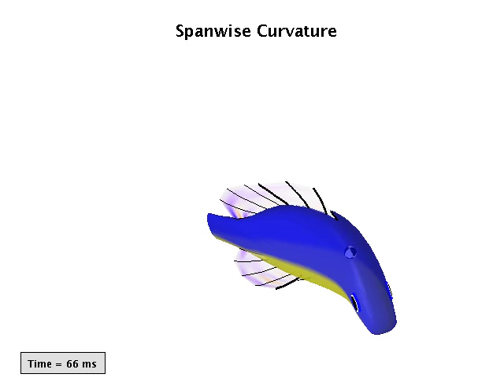Animation of spanwise curvature in the dorsal and anal fins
Axial and median fin movements were reconstructed from a digitized sequence of a bluegill sunfish escape response. The sequence used to generate this animation was the same sequence used in Figs 2, 3, 5, 6 and 8 of the printed article and supplementary material Movie 2. Coloring within the fin indicates the direction and magnitude of spanwise curvature of the fin surface as seen in Figs 2 and 3 of the printed article. Playback has been slowed to 2 frames s−1, ca. 250× reduction.

Brad A. Chadwell, Emily M. Standen, George V. Lauder, Miriam A. Ashley-Ross. Journal of Experimental Biology 2012 215: 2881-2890; doi: 10.1242/jeb.068593